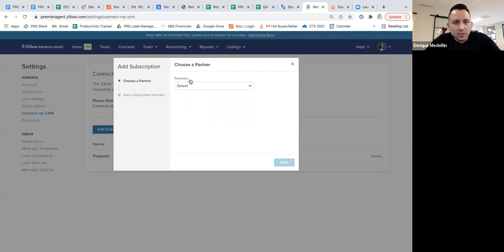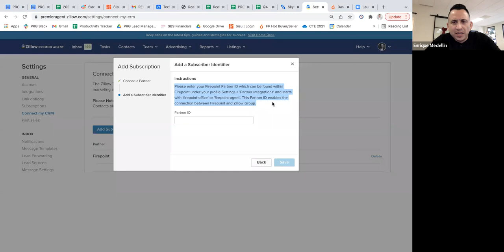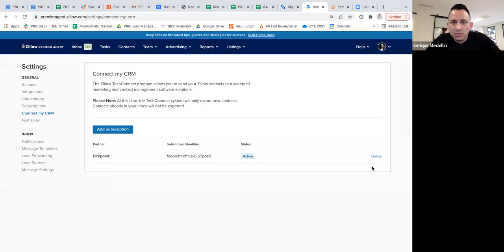How to Connect Zillow Flex to Firepoint